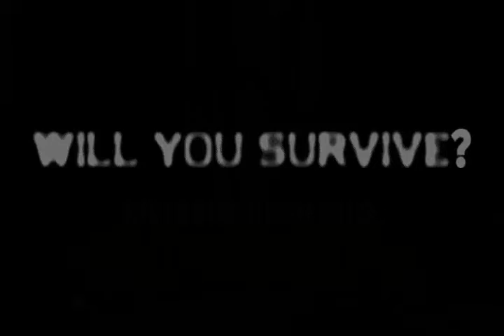The End Is The Beginning -The Riverside Prom Promageddon